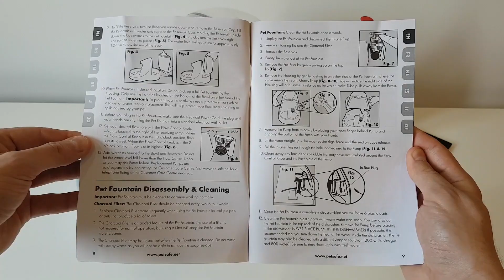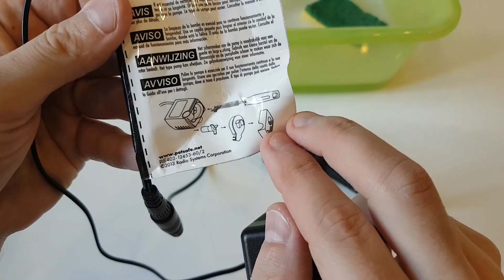Jak czyścić poidełko fontannę dla kota i psa? Drinkwell Platinum fontanna z filtrami na wodę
W tym poradniku zobaczysz krok po kroku, jak samodzielnie wyczyścić poidełko (fontanna) dla kota na przykładzie Drinkwell Platinum.

Ważne wskazówki dotyczące użytkowania:
Poidełko należy raz na tydzień przemyć gorącą wodą z mydłem, ponieważ włosy kota i twarda woda mogą pogorszyć jego funkcjonowanie.
Pompę powinno się poddawać procesowi odwapniania, np. za pomocą octu, co 2-4 tygodnie – w zależności od stopnia twardości wody. Należy postępować zgodnie z instrukcją. Po czyszczeniu lub odwapnianiu koniecznie wypłucz poidełko.
Nie należy myć filtra wodą z mydłem, tylko czystą wodą i co cztery tygodnie wymienić go na nowy.
Proszę przestrzegać poziomu, do jakiego można napełniać pojemnik. Pompa w żadnym wypadku nie może zostać włączona bez wody. Pompa niewłaściwie użytkowana (nieodkamieniana) nie podlega gwarancji.

Jeżeli chcesz pomóc w rozwoju kanału ForumWiedzy, aby powstawały nowe poradniki, prezentacje, testy i recenzje, to:
- Polub ten film
- Napisz komentarz pod tym filmem
- Udostępnij ten film w mediach społecznościowych, na swojej stronie internetowej lub w forach, by inni też mogli zobaczyć

Jeżeli masz jakieś pytanie, wątpliwość lub uwagi, to napisz je w komentarzu pod filmem, postaram się odpowiedzieć, gdy tylko będę miał możliwość.

Pozdrawiam i do zobaczenia w kolejnym filmie :)